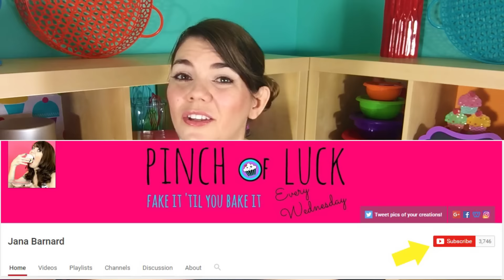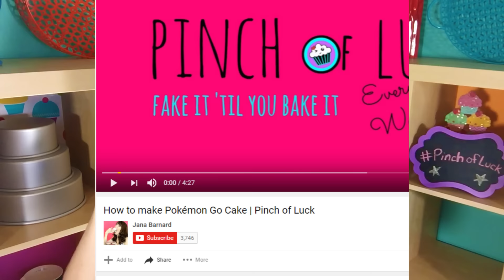I'm Sorry! So Sorry! | Pinch of Luck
Today I made...I am working on it!

I am not a professional, by far, but I enjoy spreading the joy with yummy treats!  Tell me what you would like to see!

IF YOU READ THIS DESCRIPTION COMMENT "AWW MAN!"